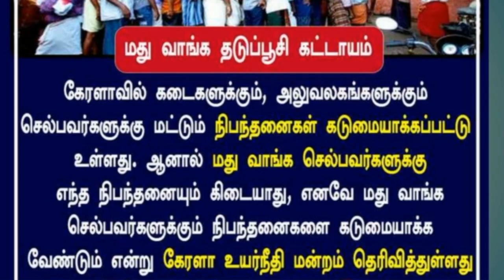மது பிரியர்களுக்கு ஷாக் நியூஸ்.தடுப்பூசி போட்டால் தான் மதுப்பானம் 👆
மது பிரியர்களுக்கு ஷாக் நியூஸ்..

கொரோனா தடுப்பூசி போட்டால் தான் இனி மது கிடைக்கும்...

 அரசு அதிரடி உத்தரவு..

இது போன்ற அரசு தகவல்களை தெரிந்துகொள்ள நம்ம சேனல்க்கு சுபூர்ட் பண்ணுங்க. thankyou.